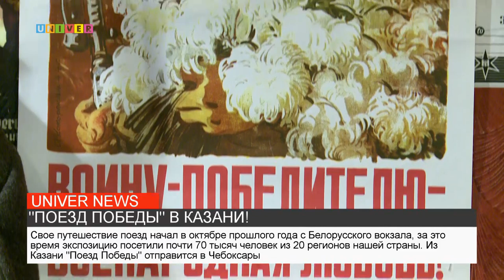"ПОЕЗД ПОБЕДЫ" В КАЗАНИ!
Масштабный историко-просветительский проект, посвященный празднованию 75-летия Победы в Великой Отечественной войне и проведению Года памяти и славы, теперь в Казани! Смотрим!